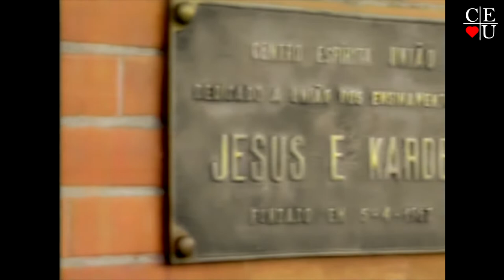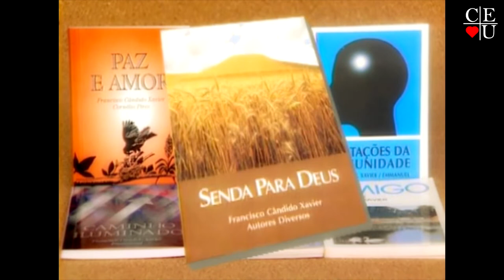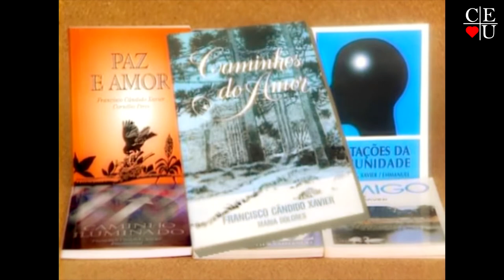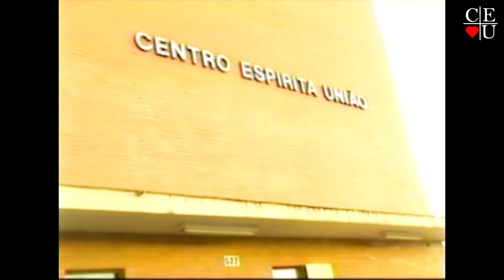Valores materiais e espirituais, Nena Galves entrevista Heloisa Pires no Vida Além da Vida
Apresentação: Nena Galves entrevista Heloisa Pires
Tema: Valores materiais e espirituais
Tempo: 27:41
Data: 2011